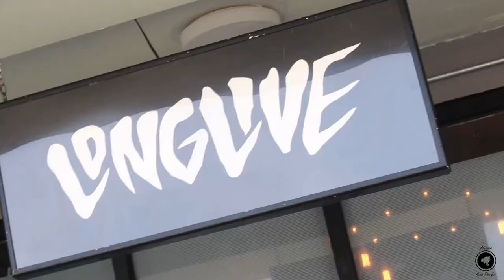Jonathan Jose | Long Live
Jonathan “Joser” Jose is a prominent figure in the skate culture on Guam. He and his homies have worked together to develop brands such as Long Live and Opake. He has also hosted and organized several events such as skating competitions and art shows.

Host: Alvin Sanga, Ed.D
Guest: Jonathan Jose, Long Live

Camera Crew: Allen Jake Aromin, Robert Ian Quindara
Video Editor: Edward Suarez